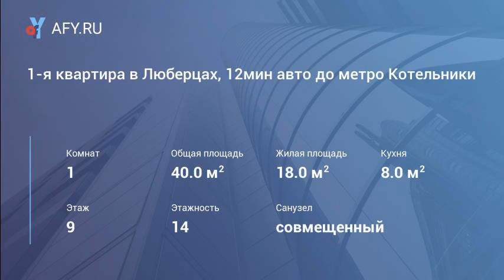1-я квартира в Люберцах, 12мин авто до метро Котельники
Цена: 21 000 Руб.
Сдается в аренду 1-комнатная квартира с евро ремонтом в Люберцах.
В квартире созданы все условия для комфортного проживания:
-Кондиционеры;
-Стиральная машина-автомат;
-ЖК телевизор;
-свч печь;
-Холодильник;
-Посудомоечная машина;
-Новая мебель.
До метро Котельники 12 мин транспортом. Сдаётся квартира на длительный срок. Рассматриваются славяне, граждане РФ, без вредных привычек. Комиссия 50%. Звоните. Агент.